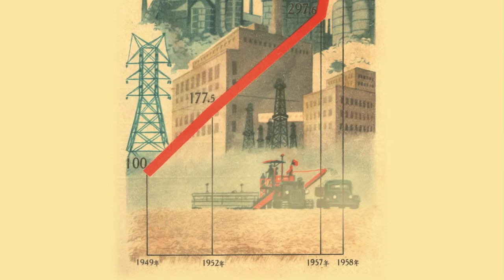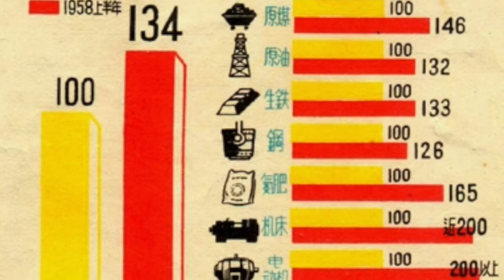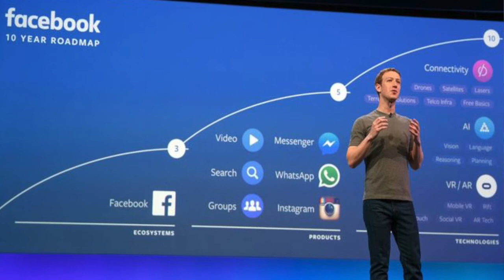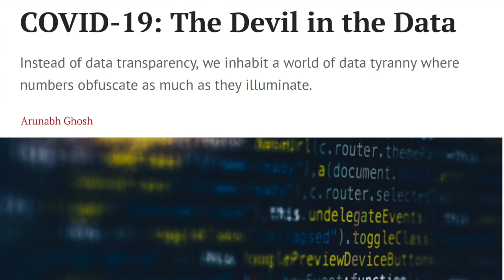Statistics and Statecraft, with Arunabh Ghosh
Arunabh Ghosh, associate professor of history at Harvard University, talks about his recent book, Making It Count: Statistics and Statecraft in the Early People's Republic of China, now available from Princeton University Press.

To learn more about the Long Institute, please visit our